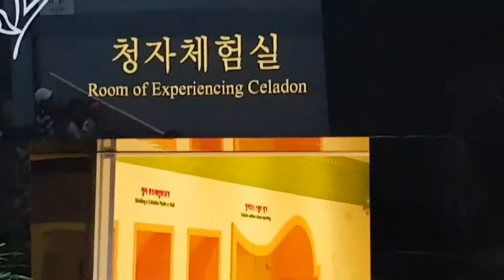부래만복! 제2회 ♡청자야 놀자♡ 공연장에서 올려봅니다.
청자 만들기 체험등 다양한 볼거리가 있네요.